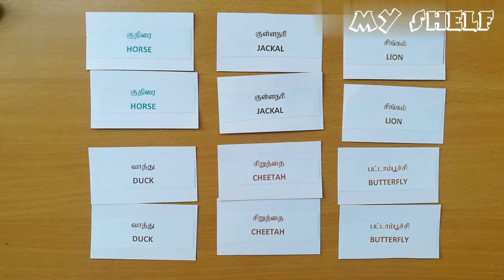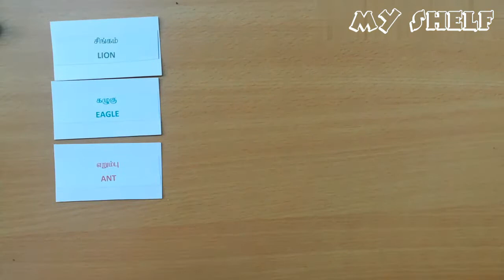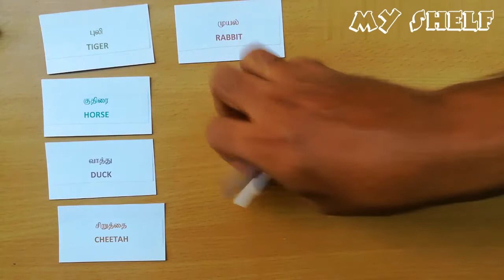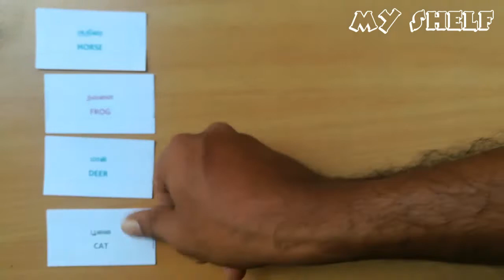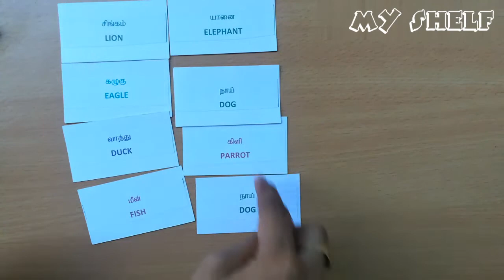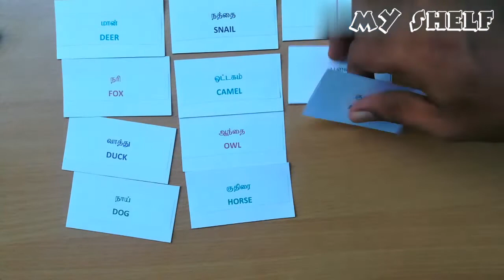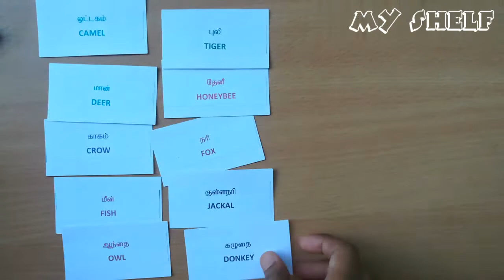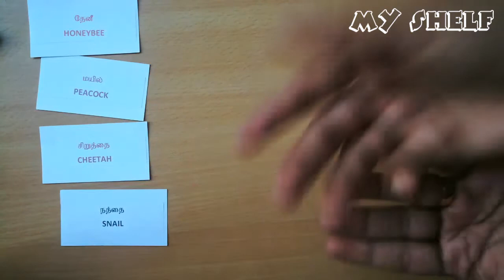Card Game | அட்டை விளையாட்டு | Indoor games | kids game | Animals and Birds | My shelf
அட்டை விளையாட்டு | Indoor cards game | kids game